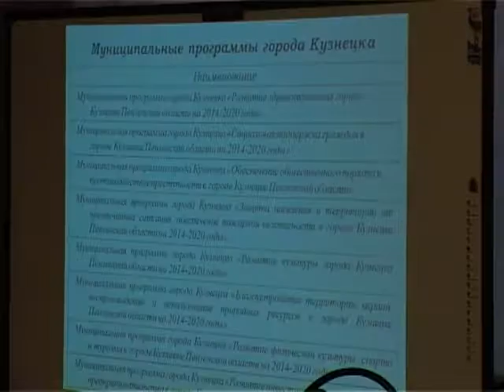Бюджет Кузнецка в 2016 году будет социально ориентированным